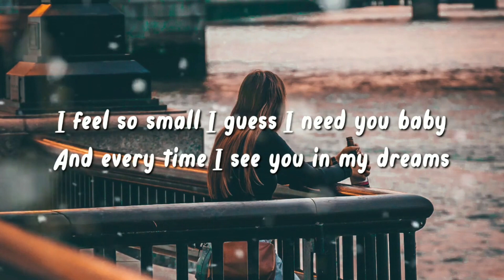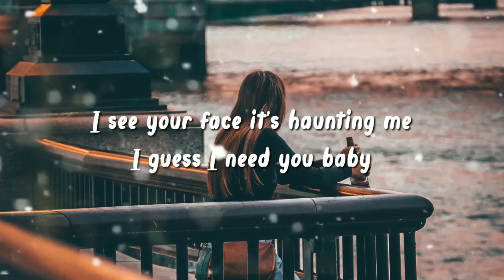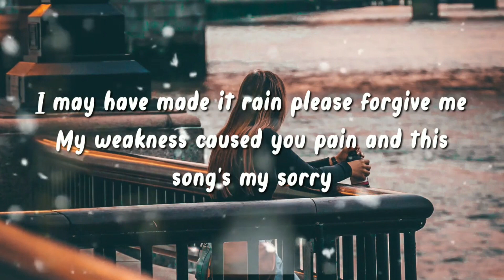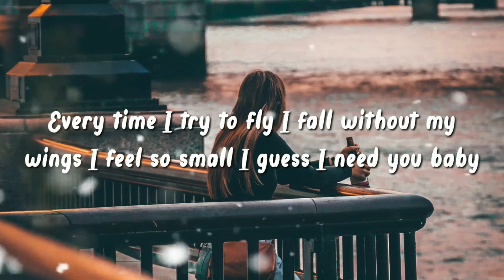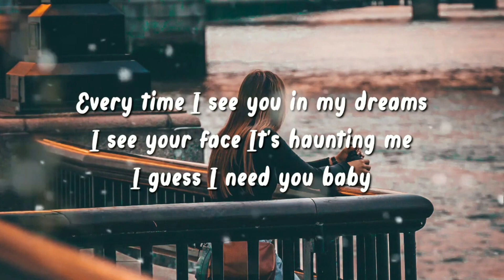Aj Mitchell - Everytime (Lyrics)